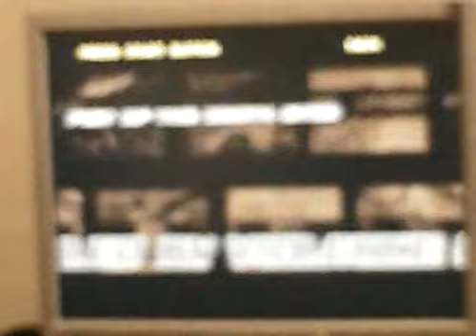25/11/2006 - Session Mutronix - 12 - Valentin VS Mamuuuut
Nouveau défi.
Valentin [THOUTHER] VS Mamuuuut [REI]

Le défi Oro/Razelle continue en parallèle.